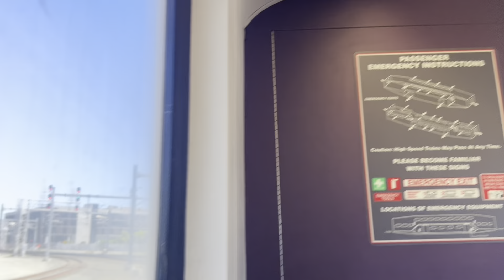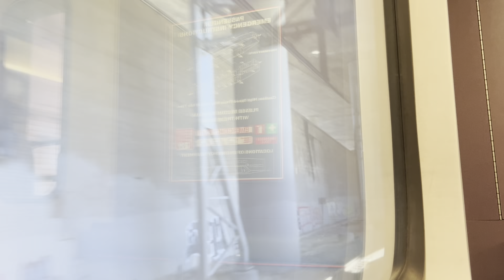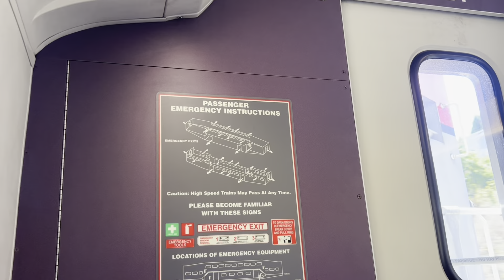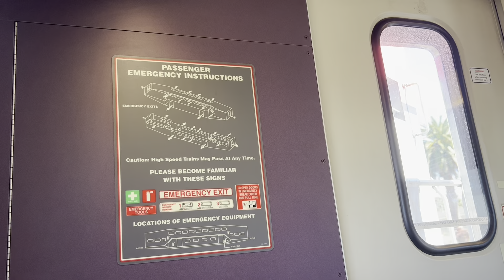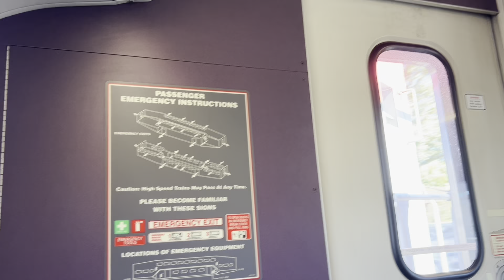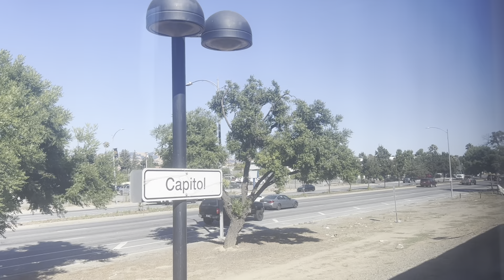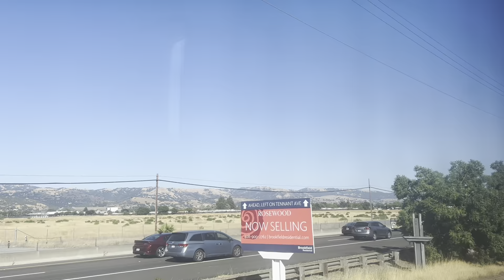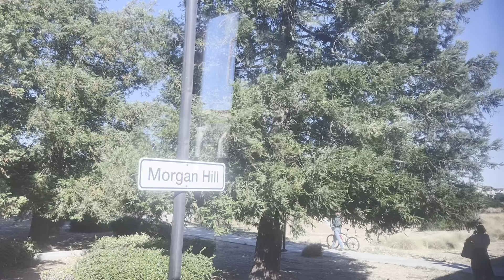Caltrain Baby Bullet Set in Limited Service 308 with MP36PH-3C 926 Full Ride San Francisco to Gilroy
Here we go with the complete full ride video on Caltrain heading Southbound from San Francisco all the way to Gilroy. This time, we’re onboard the Caltrain Limited Service 308, the second Southbound service heading all the way to Gilroy.

Caltrain Limited Service 308 - Baby Bullet Set (Bombardier)
MPI / Wabtec MP36PH-3C 926

Timestamps:
0:00 San Francisco to South San Francisco
11:30 South San Francisco to Millbrae
16:33 Millbrae to Hillsdale
25:20 Hillsdale to Belmont
28:24 Belmont to Redwood City
32:54 Redwood City to Menlo Park
37:15 Menlo Park to Palo Alto
39:53 Palo Alto to California Avenue
42:32 California Avenue to San Antonio
46:02 San Antonio to Mountain View
49:31 Mountain View to Sunnyvale
53:35 Sunnyvale to Lawrence
57:11 Lawrence to San Jose Diridon
1:07:46 San Jose Diridon to Tamien
1:13:22 Tamien to Capitol
1:17:37 Capitol to Blossom Hill
1:21:50 Blossom Hill to Morgan Hill
1:34:31 Morgan Hill to San Martin
1:39:35 San Martin to Gilroy
1:50:39 Train Departing at Gilroy with Horn Show